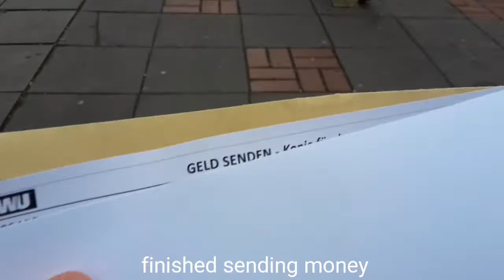How much I send Money to Philippines? | Bagyong Odette 2021 | Filipina-German Life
Sending money from Germany to Philippines!
The fastest and trusted remittance anywhere in the country.
You can pick up the money in just 5 minutes only.
(Monday-Saturday)
(8:30am-5pm)

Reason :
* Bagyong Odette 2021
* Big Storm Odette in the Philiippines
* Happened at 2:00 a.m.

If you wanna know why I send money to Philippines?
Then watch this video until the end.